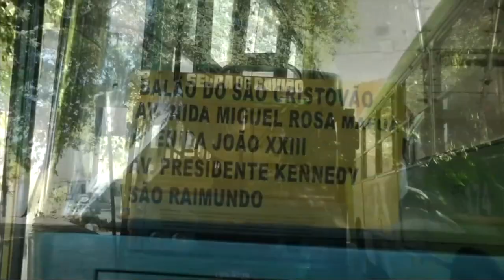Esporte 10 - 01.02.15 - BLOCO 02